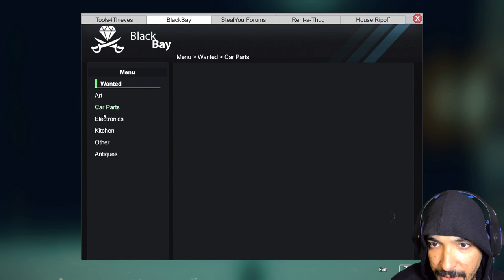Jason Statham Stole My TV - Thief Simulator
Welcome To Thief Simulator. Today we're robbing houses, and the main character looks like Jason Statham. so today's gameplay is filled of robbing, my sickness, and my terrible impression of Jason Statham.

Game: Thief Simulator
Platform: Steam